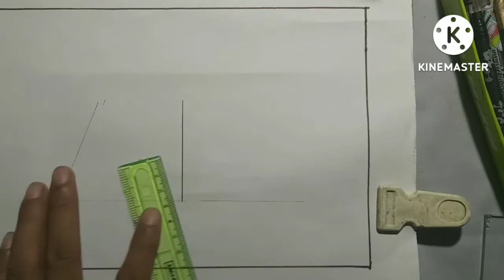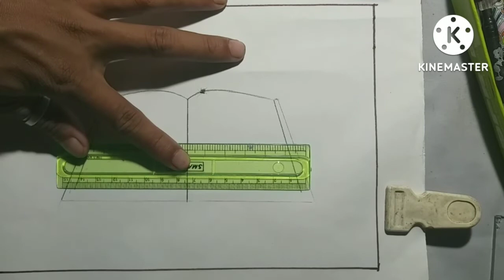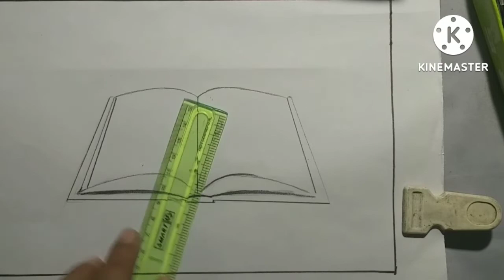How to draw a realistic open book step by step.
this channel art riletive video daly uploaded.

thank you for all your friends 😚